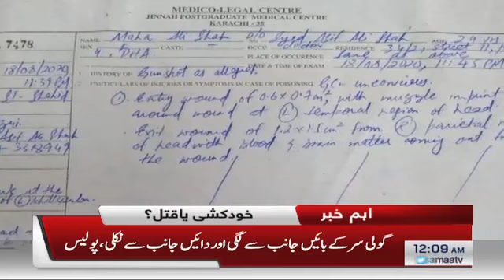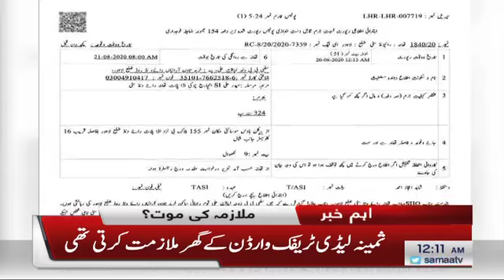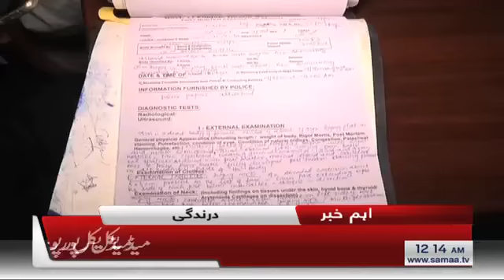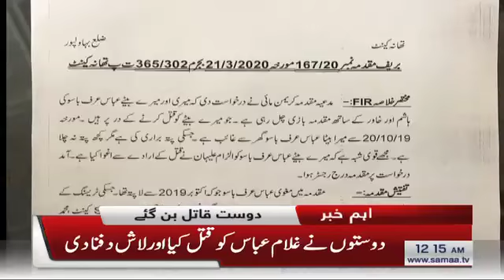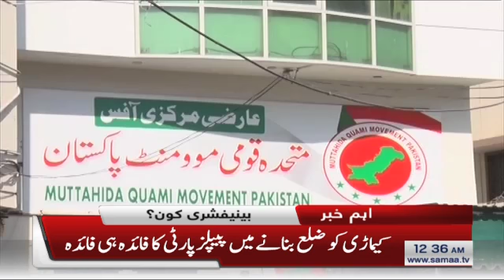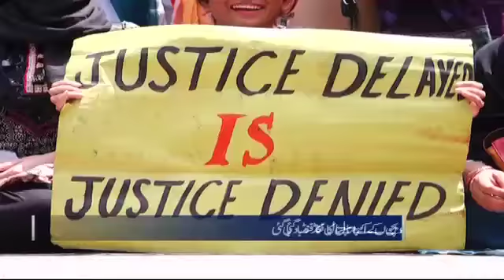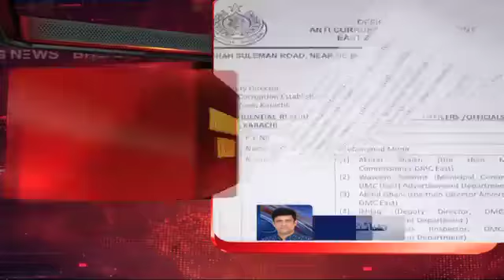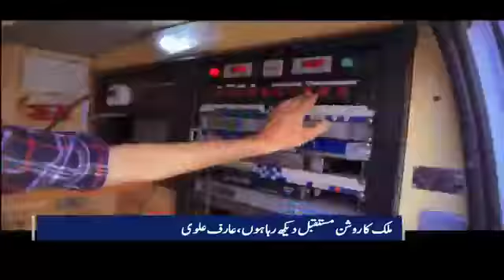Samaa Bulletin 12am | Rain expect in different part of country | SAMAA TV